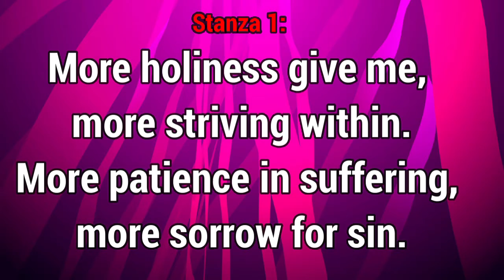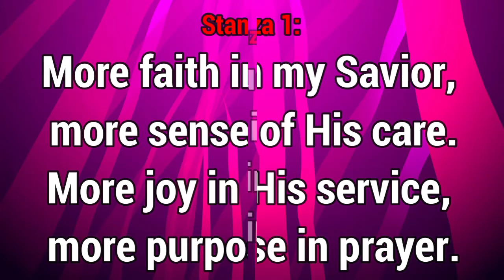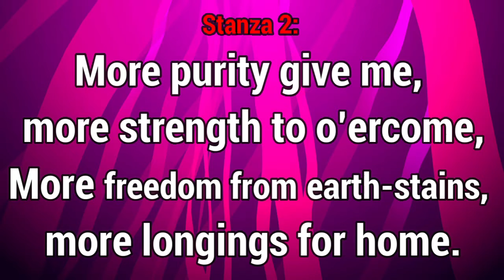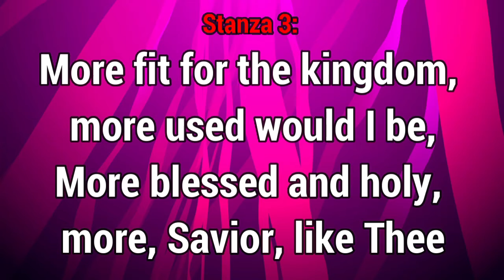GHS 219 More Holiness Give Me